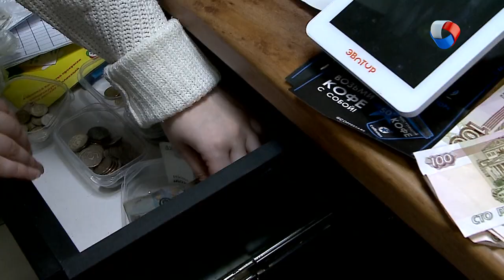Эмпатия | НЛП #10 (2019)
В этой программе изучаем эмпатию – способность понимать эмоции окружающих. В каком возрасте мы понимаем, что не все хотят и чувствуют то же самое, что и мы? Почему одни люди не способны понять даже близких им людей, а другие могут увидеть историю взаимоотношений даже среди геометрических фигур?

Программа: «НЛП: нестандартно и легко о психологии» - Эмпатия.
Авторы: Марина Ларикова и Алена Бензик.